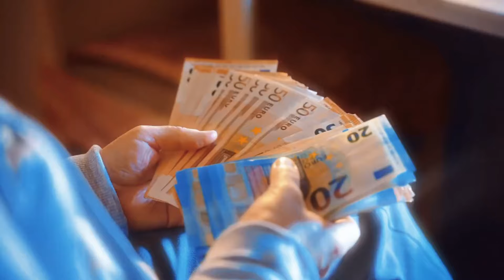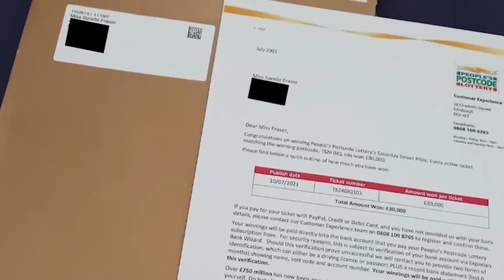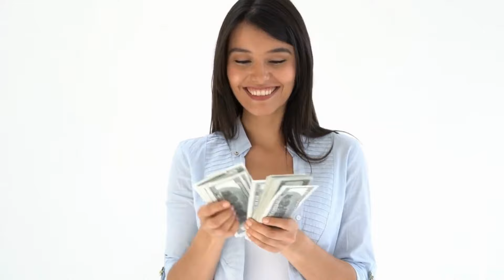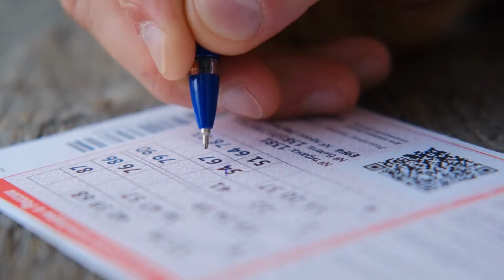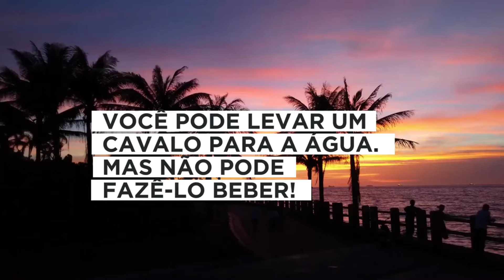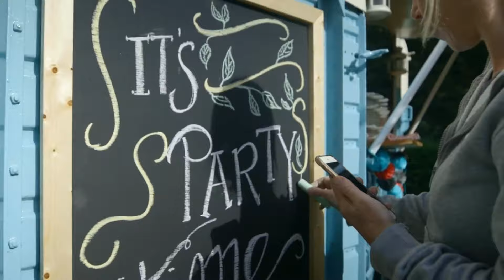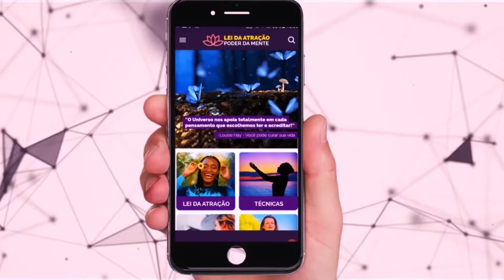Como Ela GANHOU na LOTERIA usando LEI DA ATRAÇÃO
📲 Baixe nosso Aplicativo Gratuito 'Lei da Atração: Poder da Mente' (Play Store)

✨ Artigos úteis no nosso Blog ✨
💜 O Que é Lei da Atração e Como Funciona - Tudo o que você precisa saber
💜 Top 20 Músicas sobre Felicidade Para Você Começar o Dia Bem (em Inglês)

✨ Livros Indicados ✨
📚 O Poder do Subconsciente
📚 Pequenos Milagres I
📚 Pequenos Milagres II
📚 Como o Segredo Mudou Minha Vida

🦋 Se increva no nosso Canal do Telegram Gratuitamente, e Receba um aviso no seu celular sempre que sair vídeo novo no canal
🦋 Se torne membro deste canal para apoiar este projeto: